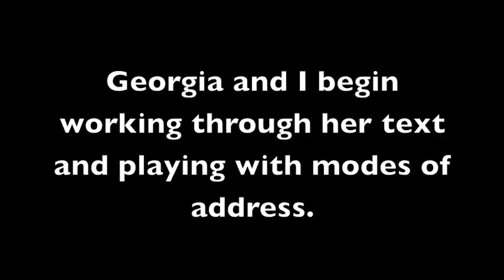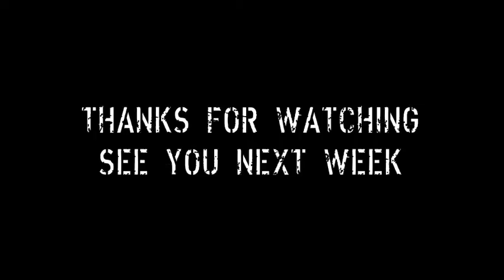SAN WORKSHOP 7.2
Georgia and Carly begin working through the actions to Georgia's dialogue.